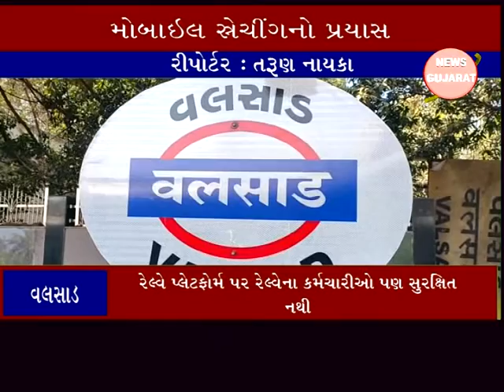વલસાડ ઃ રેલ્વે સ્ટેશન પર મહિલા કર્મચારીનો મોબાઇલ ઝુંટવવાનો પ્રયાસ